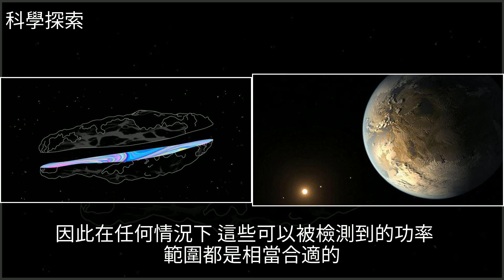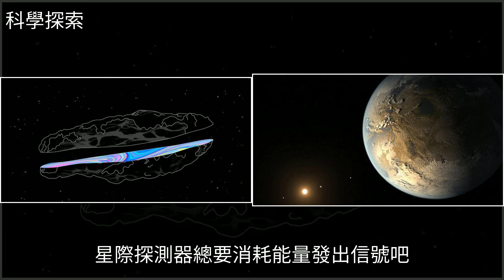科學家搜索“奧陌陌”無線電信號新進展，無法證明它是外星飛行器，[科學探索]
科學家搜索“奧陌陌”無線電信號新進展，無法證明它是外星飛行器 [科學探索]外星生命,太陽系,小行星,通信,地球科學家搜索“奧陌陌”無線電信號新進展，無法證明它是外星飛行器 [科學探索]外星生命 太陽系 小行星 通信 地球